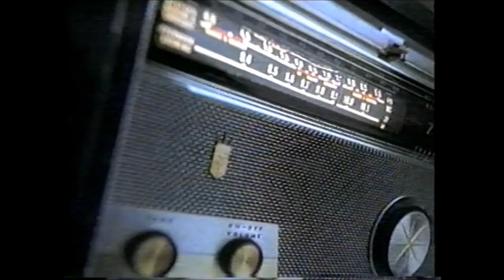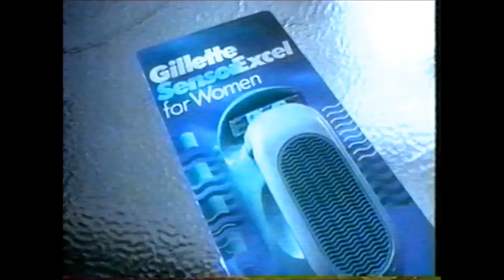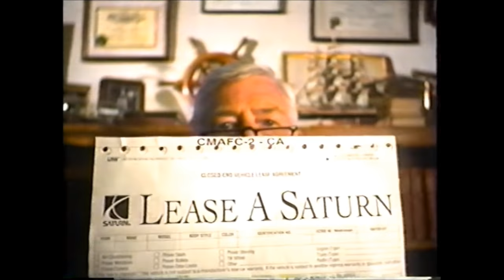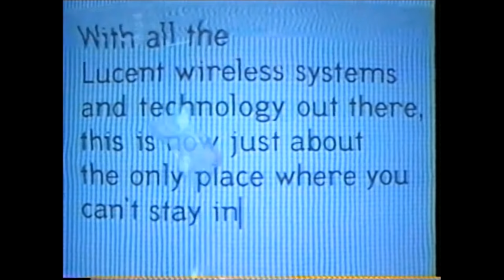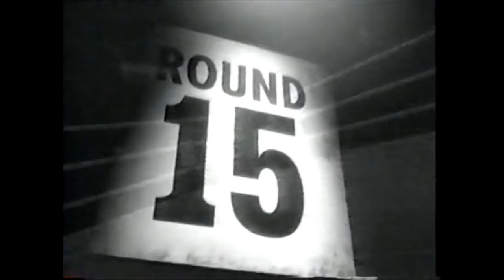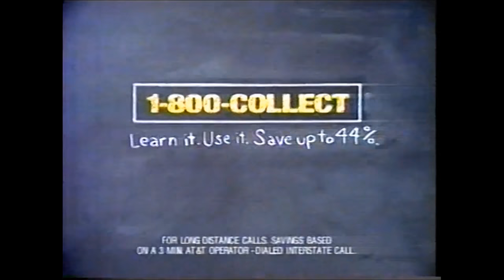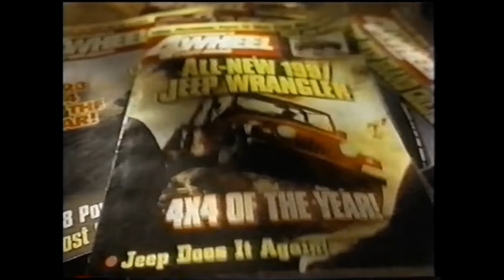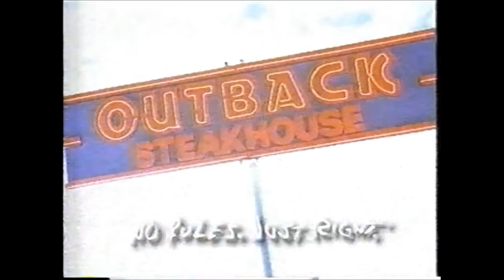One Hour of 1997 TV Commercials - 90s Commercial Compilation #1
One hour compilation of TV commercials that aired in 1997 during The Simpsons, X-Files and Married With Children on Fox 8 Cleveland, and a few during Late Night with David Letterman.

Includes:
McDonald's Chicken McNuggets with Scottie Pippen, Grant Hill, & Juwan Howard
The Lost World: Jurassic Park Burger King Watches
Dennis Miller M&M's commercial
Gone Fishin movie TV spot with Danny Glover and Joe Pesci
Trial & Error movie TV spot with Michael Richards and Jeff Daniels
Lipton Brisk Ice Tea - Rocky claymation commercial
Nissan 300ZX GI Joe & Barbie commercial
Michael Jordan Nike Commercial
David Robinson VS Deep Blue IBM commercial
Men In Black TV Spot with Will Smith and Tommy Lee Jones
Speed 2: Cruise Control TV spot with Sandra Bullock and Willem Dafoe
The Lost World: Jurassic Park TV spot
Mrs. Doubtfire promo with Robin Williams
Promos for Fox shows: Simpsons, King of the Hill, X-Files, Beverly Hills 90210, Mad TV, etc